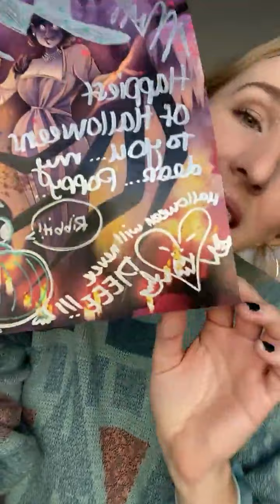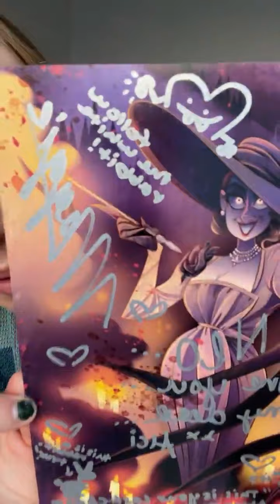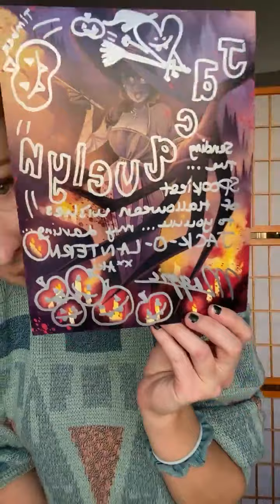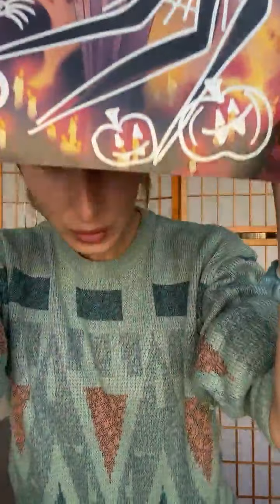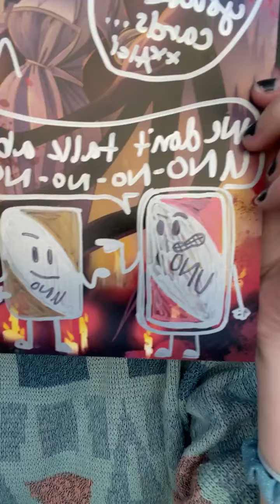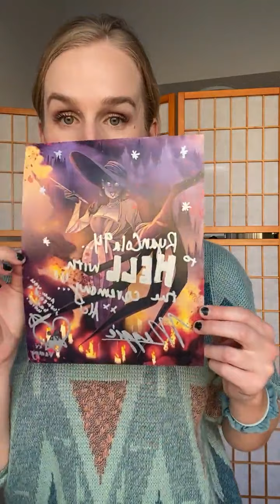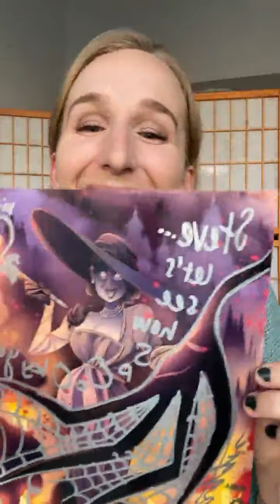Maggie Robertson solo signing 19 (IG live)... Happy Januween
4:22 Poppy
15:10 Neo
25:53 Jacquelyn
32:45 Nicholas Heschke
37:07 Aileen (mine yay)
51:00 RyanCola94
57:54 Steve (we love you!)